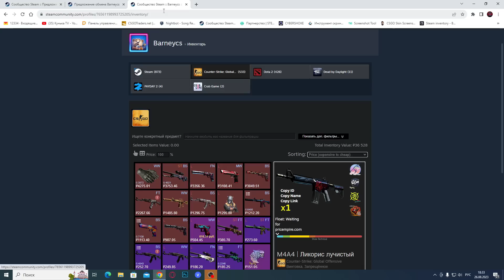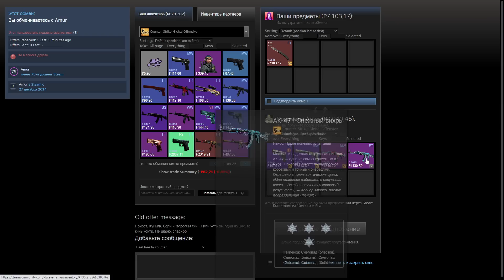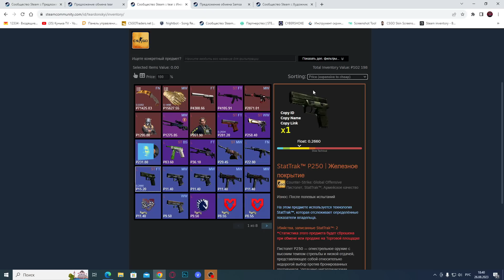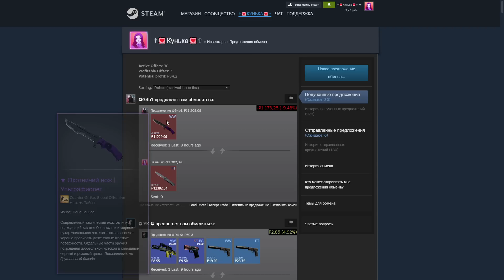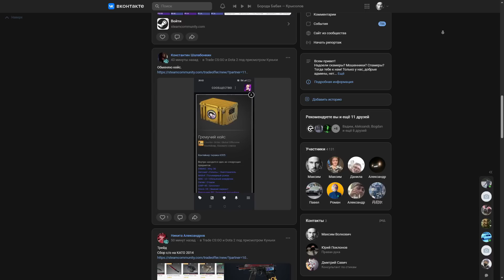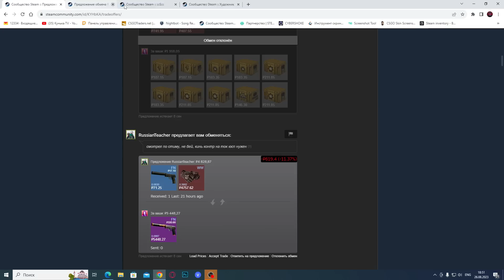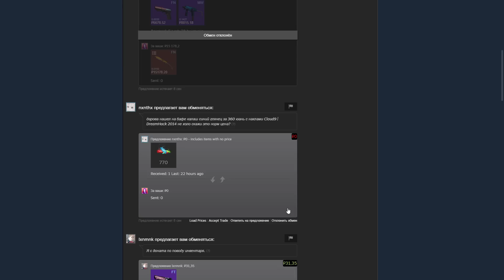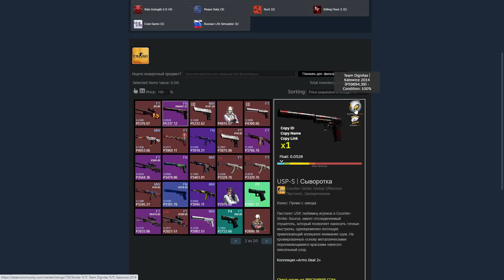ЖИЗНЬ ТРЕЙДЕРА! УРОКИ ТРЕЙДА! КАК НА САМОМ ДЕЛЕ ПРОХОДЯТ ТРЕЙДЫ В STEAM! ДЕНЬ 589